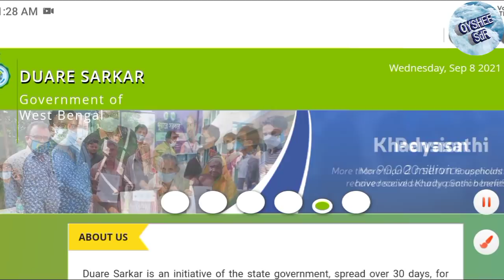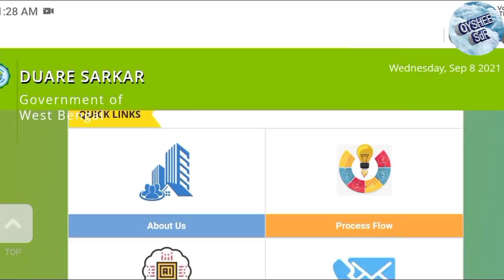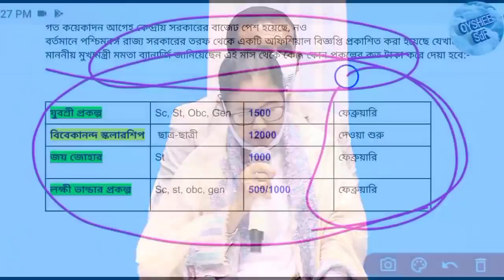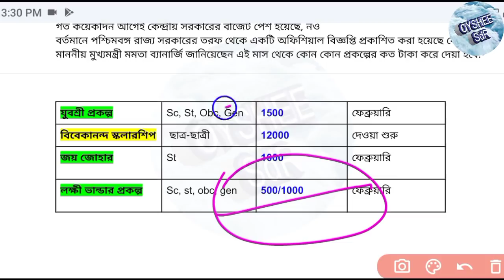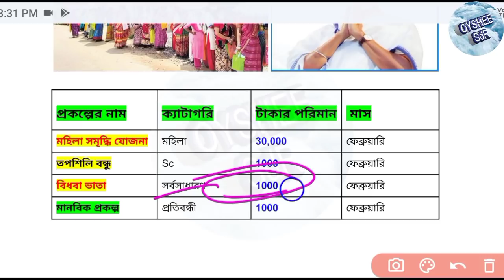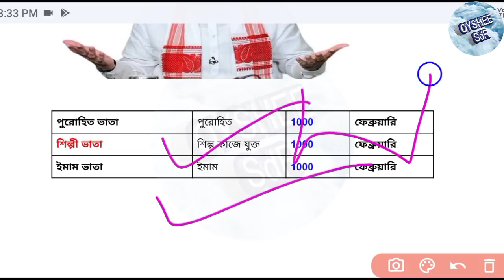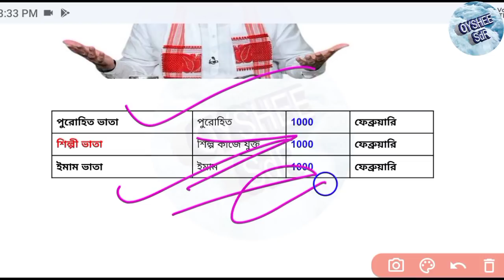সুখবর: কাল থেকেই ১১টি প্রকল্পের টাকা ঢুকছে, নতুন লিস্ট দিল মমতা, আপনি কত টাকা পাবেন?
আমাদের ফেসবুক পেজ থেকে অবশ্যই ফলো করুন

প্যান কার্ড ব্যবহার করলে 10 হাজার টাকা জরিমানা,
প্যান কার্ড থাকলেই 10 হাজার টাকা জরিমানা
pan card 10000 rupees fine
lakshmir Vandar
লক্ষী ভান্ডার প্রকল্পের টাকা কবে দেবে
লক্ষী ভান্ডার প্রকল্পে 3000 এবং 6000  টাকা
লক্ষী ভান্ডার প্রকল্পের নতুন ঘোষণা
Laxmir bhandar prokolpo
lakshmir Vandar
কাল থেকে 11 টি প্রকল্পের টাকা ঢুকছে
মহিলা সমৃদ্ধি যোজনা
যুবশ্রী প্রকল্প
বার্ধক্য ভাতা
বিধবা ভাতা
প্রতিবন্ধী ভাতা
পুরোহিত ভাতা
ইমাম ভাতা